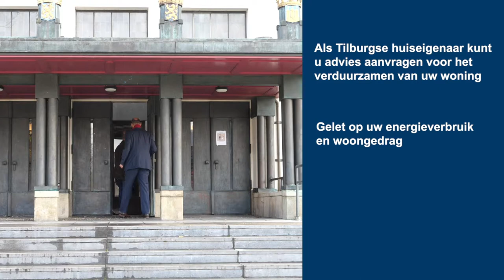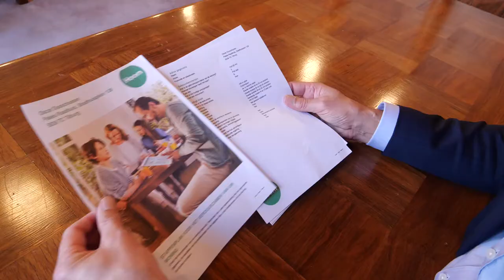Gratis energieadvies in Tilburg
Tot april subsidie op een energieadviseur.
Met wethouder Oscar Dusschooten